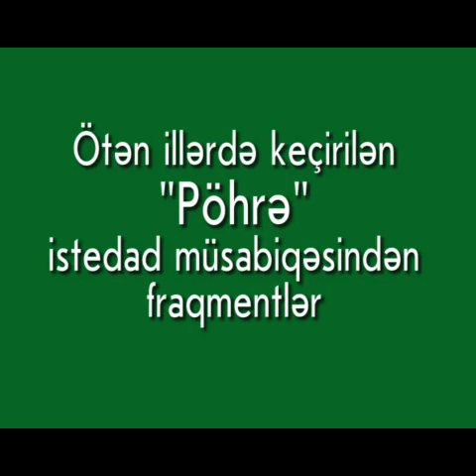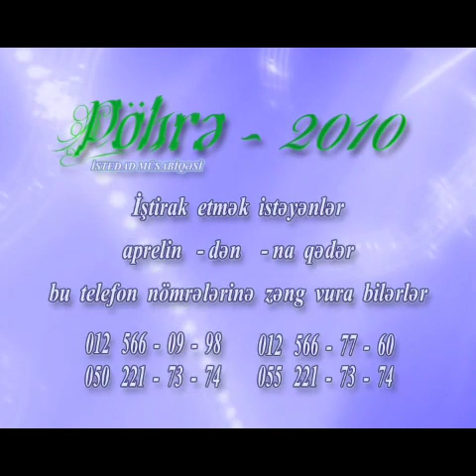PÖHRƏ 1995-2021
Tarixə nəzər.